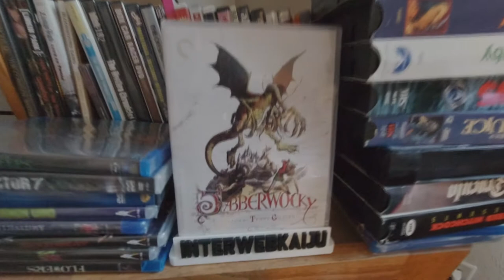JABBERWOCKY (1977) MOVIE REVIEW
Jabberwocky is a 1977 British fantasy comedy written and directed by Terry Gilliam (of Monty Python fame) that sees the eponymous creature eating villagers and fighting knights.